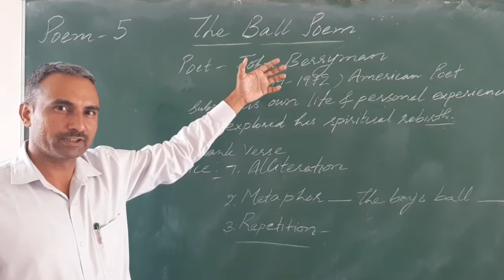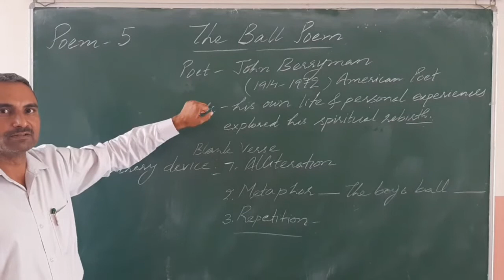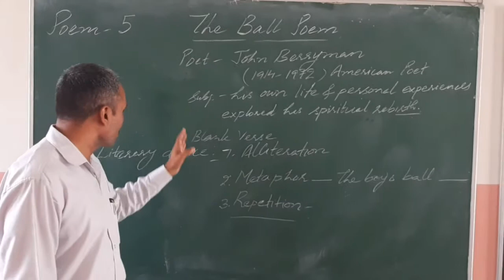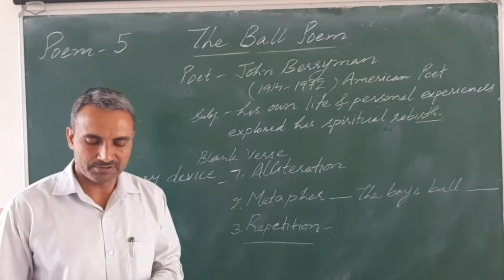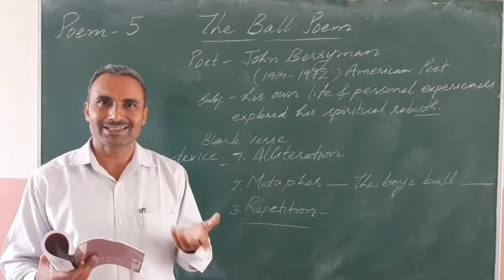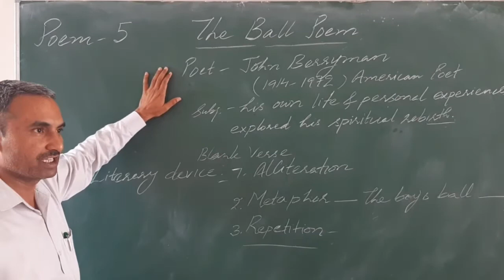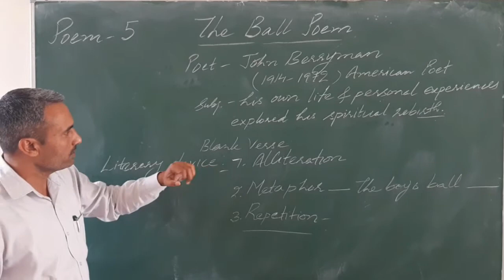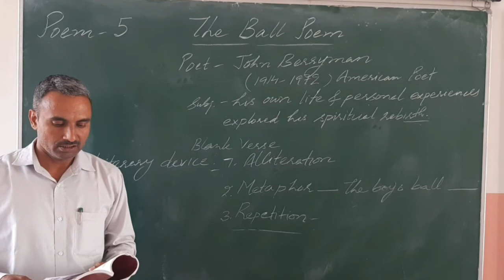The Ball Poem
5 Poem Class 10